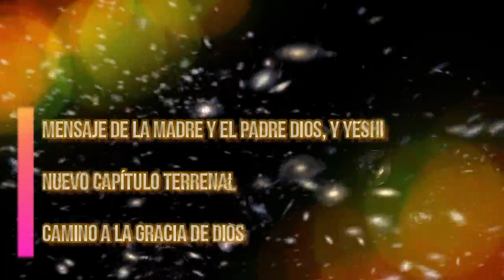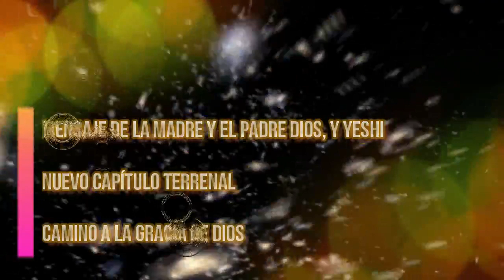MENSAJE de la MADRE PADRE DIOS y de YESHI - NUEVO CAPÍTULO TERRENAL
Queridos hijos:

Soy su Madre Dios quien les habla.

• ¡Los quiero muchísimo a todos!

• Los envuelvo en Mantas de Amor y Luz.

- ¿Puedes sentir mi abrazo?

Te veo a través de mis exquisitos ojos de Amor y alegría.

- ¿Puedes sentir mi Mirada de Amor puro sobre ti?

• No importa lo que te haya sucedido en este viaje terrenal, o en cualquier otro, nada puede debilitar mi Amor puro por ti.

- Queridos perdónense, así sigan hacia adelante, sin trabas.

• Se libre, porque ha llegado el momento de la libertad en este nuevo capítulo terrenal, porque Gaia está creando otra capa de Luz del Amor en su forma planetaria y es de una enorme belleza.
• Todos te estamos animando con un gran Amor.

Yo Soy tu Madre Dios, anídate Conmigo, siempre estoy aquí para ti y todos, y sigue hablándoles el querido Padre Dios.

Queridos Hijos:

Soy su Padre Dios el que les habla.

- ¡Vaya Equipo el de Gaia!

- ¿Me ves totalmente emocionado, animándote a ti y a todos en las gradas de la Ascensión, donde tengo estampados mis pies?

- ¡Estoy animándote mientras pronuncio tu nombre!

- ¡Tienes a esto y a todos los recursos del Cielo, qué están a tu disposición, solo necesitas pedirlos!

- En este Ahora, todo esto es genial, ¿no es así?

- ¡Ven por ello!

- ¡Ven a crear algo increíble y a contarme todo sobre lo que deseas construir!

Soy su Dios Padre, Soy su mayor fan y su animador más fuerte, y sigue hablándoles el querido Yeshua.

Yo Soy Yeshi:

En este Ahora, nos estamos reuniendo alrededor de todos nuestros preciosos Trabajadores de la Luz, porque esta es la hora.
• Amigos, el tiempo está cerca, llegó el momento, y estamos ansiosos por ver qué harás con él.
• Te extiendo a ti y a todos el Manto del Amor, siente mi Luz.
• Percibe a mi Rayo Escarlata de Amor puro y permítele cubrir a tus células, a tu felicidad e infelicidad, tus lágrimas y alegrías.
• Permítele convertirse en una parte integral de tu tejido físico, mental y espiritual.

- Conviértete en el Cristo.

- Conviértete en mis manos y pies.

Me llamo Yeshua Ben Joseph, pero puedes llamarme Yeshi.
• Somos UNO y estamos aquí para servir, para extender la Luz, el Amor, la alegría, la sanación y la risa.

- Conviértete en el Cristo Conmigo, porque mi yugo es fácil y mi carga ligera.

- Sé alegre conmigo.

- Sentémonos junto a la higuera, a la luz del sol y hablemos.

- Cuéntame tus planes, permite que curemos tus heridas.

- En este presente, no hay más tiempo para el pasado.

Este es el tiempo de enviar Luz y Amor para sanar a sea lo que sea.
• Permite que mi Llama Crística te ayude, si así lo deseas, porque Somos UNO.
• Imprimiré mis huellas en el espacio de tu corazón, porque Somos UNO.

- Te veo, te observo, te percibo y te conozco.

- Te conozco a ti y a todos.

- Te quiero y los quiero mucho a todos.

Libérate de este dolor de una vez por todas, sana tus heridas, ya que sólo era una lección que debías aprender.
• Curémoslas juntos, de una vez por todas.

- ¿Puedes ver como estas libre?

• Eres amado a más allá de tu actual comprensión del Amor.

- ¿Nos permites sanarte y expandirte?

Yo Soy Yeshi y hemos venido en este momento con un gran Amor y con la intención de animarte a seguir adelante en tu camino de la Ascensión.

- ¡Victoria a la Luz!

- Eres grandemente amado y valorado por tu apoyo y Servicio a la humanidad y a Gaia, estén en Paz.

Somos la Madre y el Padre Dios, junto a Yeshi, a través de Galaxygirl.